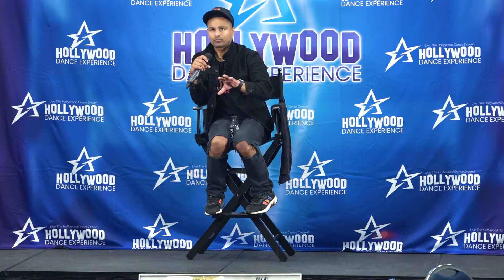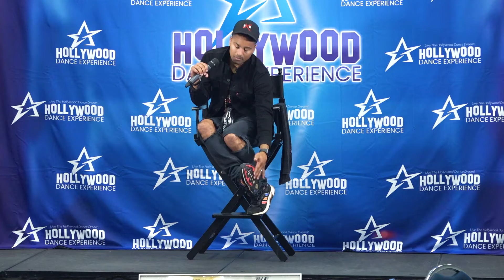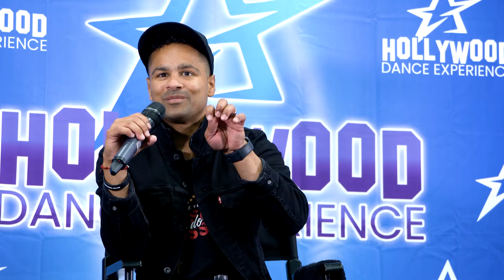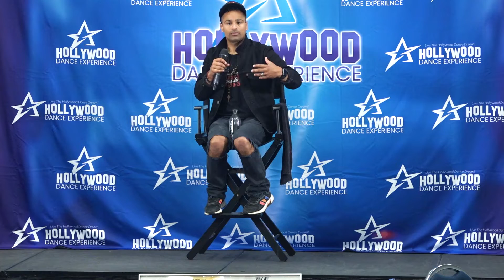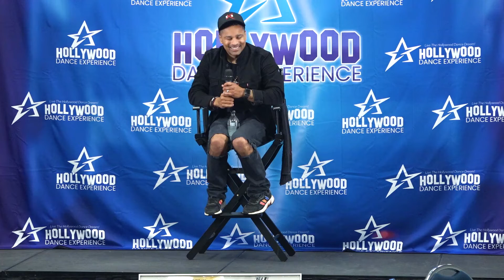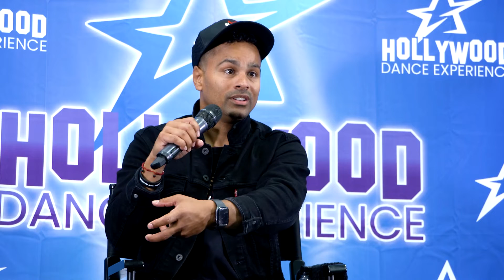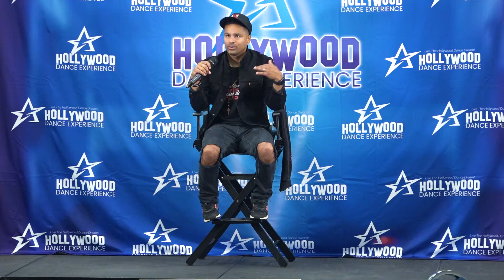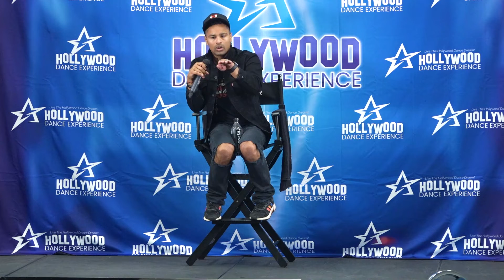Advice for Studio Dancers Looking To Go Professional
Carrie Ruiz / Hollywood Dance Experience
Produced by: Hollywood Dance Experience
Edited by: Alfredo Leal
Location: Anaheim Convention Center
Presenter: Ivan "FLIPZ" Velez